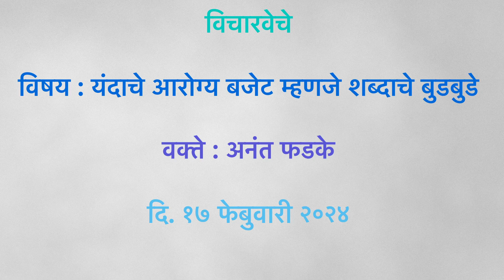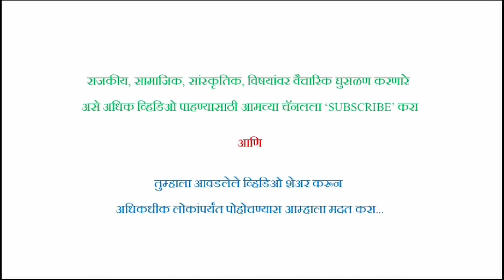यंदाचे आरोग्य बजेट म्हणजे शब्दाचे बुडबुडे - अनंत फडके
विचारवेध चे आणखीन विडियो जाणून घेण्यासाठी खालील लिंक पाहा